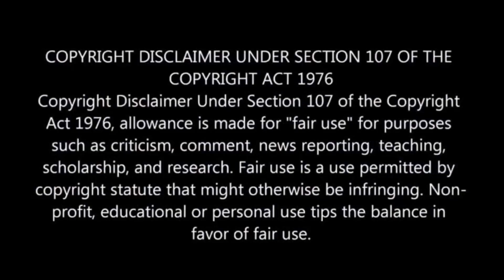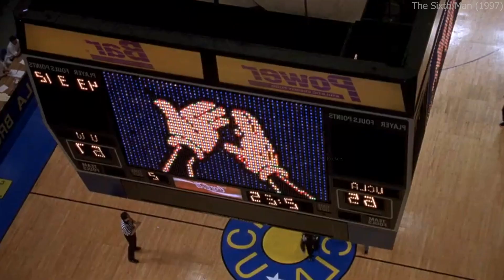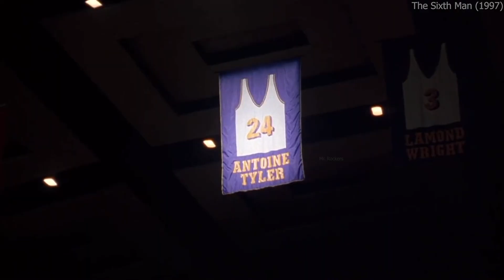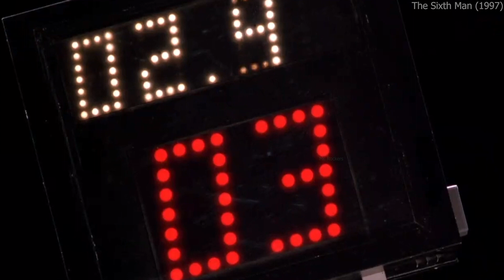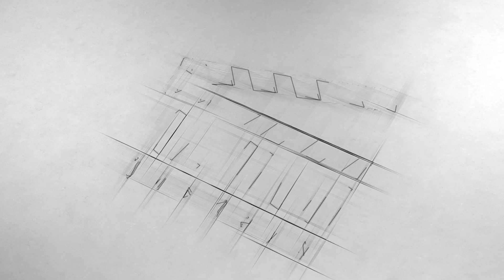Basketball Player Gets K!lled During Game, He Is Reborn As A Ball To Help Team Win | Movie In Hindi